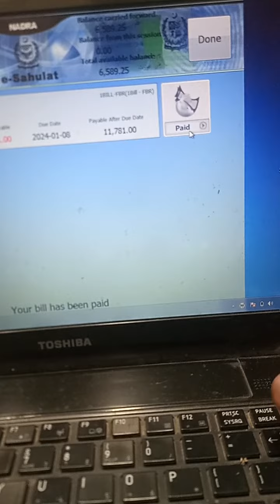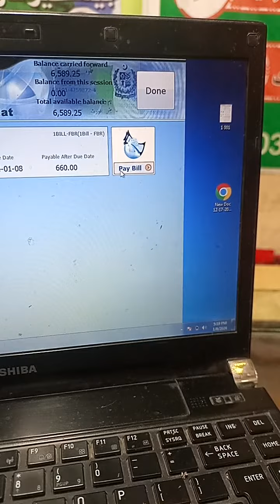pta fees paying method | pta cell register | mobile register by pta | how to pay pta fees